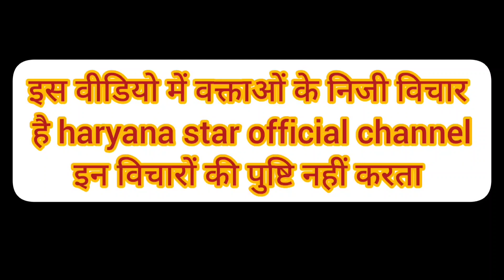दो बच्चो की मां गांव के सब्जी बेचने वाले लड़के के साथ हुई फरार ? पूरे परिवार का हुआ बुरा हाल देखे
enchor - mithu gubhana
camera man - Sachin bhiwani